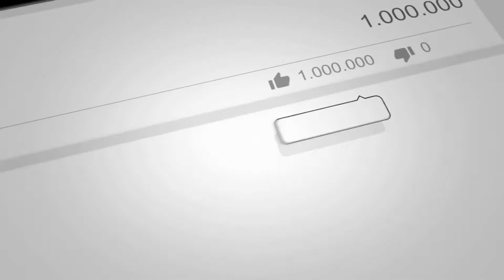Desi khasta Kachori Sabzi😋only rs 24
Visal Sweets & Caterers
Near som Bazar Jain Mandir
so guys in this video we went to Vishal sweets  kachori wale in Najafgarh  som bazar  delhi and had their amazing khasta kachori and sabji.